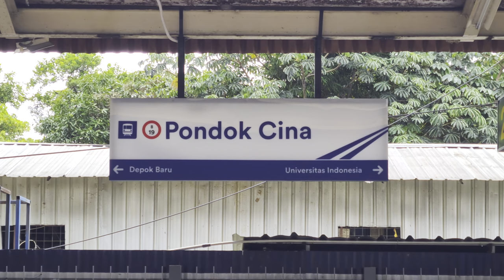Stasiun Pondok Cina: Kompilasi KRL Commuter Line [4K] | JR 205, TM 6000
Kompilasi KRL JR 205 dan Tokyo Metro 6000 di Stasiun Pondok Cina.